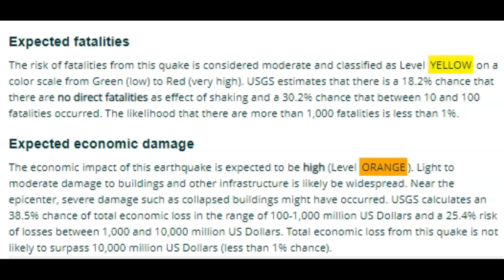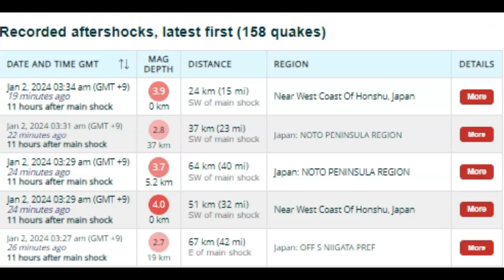7.5 Magnitude Earthquake Tsunami And Huge Swarm January 1st 2024!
7.5 Magnitude Earthquake Tsunami And Huge Swarm January 1st 2024!